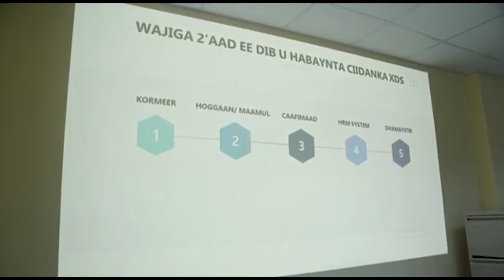Diiwaan galinta Ciidamada oo Horseed u noqotay Mushaaraadka ciidanka lagu bixiyo Bil kasta 20 keeda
Fadlan✔Subscribers ✔Share ✔Comments ✔Like ✔. si aad u hesho wararkii ugu danbeeyey ee Ciidamada qalabka Sida ee Soomaaliyeed